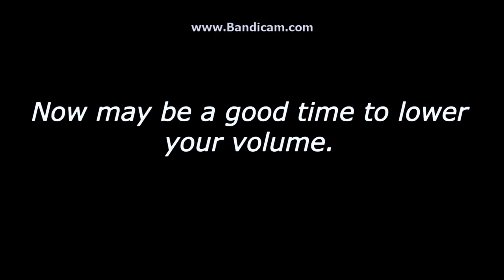(COMIC DUB) Underfell Sans meets Frisk and Flowey